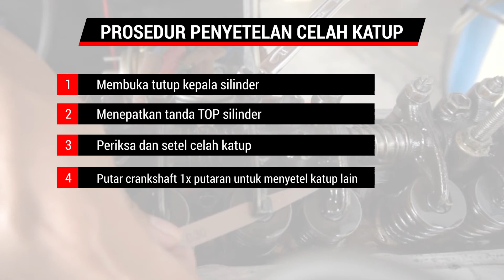Penyetelan Celah Katup Mesin OHV (Toyota Kijang 5K)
Video ini adalah tutorial menyetel katup/klep pada mesin tipe OHV. Mesin yang digunakan adalah mesin Toyota Kijang 5K.